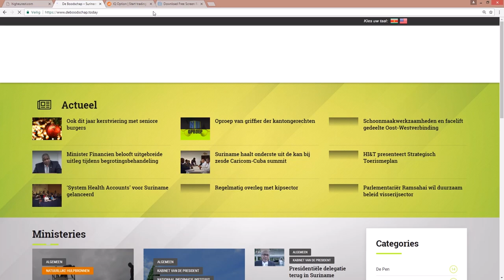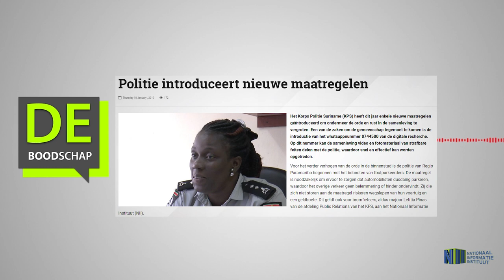Politie introduceert nieuwe maatregelen